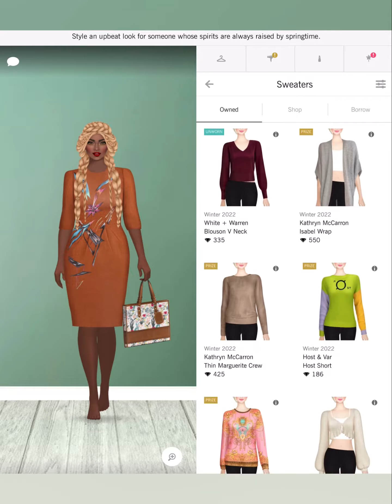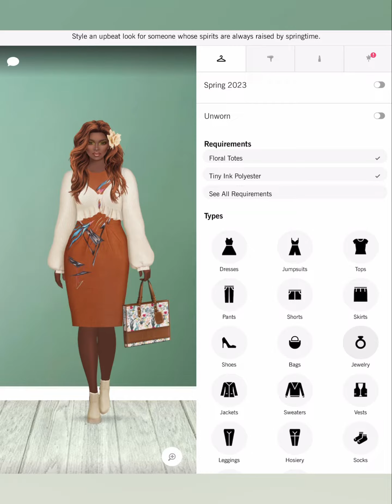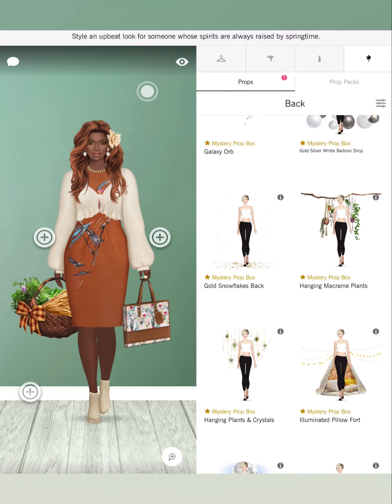Spring Renewal - Covet Fashion Design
4. collective
6 Shore Road
A-Line
Adrianna Papell
Adrianna Papell Platinum
Agnes Bethel
Aidan by Aidan Mattox
Aidan Mattox
ALEPEL
Alexandra Abraham
Alexis Monsanto
ALIAS MAE
ALLEN SCHWARTZ
Alterre
AMAIO
AMANDA PEARL
Amber Sceats
Ampersand As Apostrophe
AMUR
Andrea Iyamah
Angela Mitchell
Apologie
Aqua Di Lara
Aranyani
Arianne Elmy
Arteaga
Arturo Rios
Ashley Pittman
ASHLEYlauren
AYR
B-low The Belt
Badgley Mischka
Baja East X Hudson
Boa Tranchi
Basta Surf
Bastet Noir
BCBGMAXAZRIA
Be & D
Bella Belle
Bella Luxx
Bindya
Bing Bang
Black Orchid
BLANKNYC
Blue Pearl By Allen Schwartz
Blumoss
Bohn Jsell
Botkier
Brooklyn Heavy Metal
CALISTA
Calvin Klein
CAMELIA SKIKOS
Cami Nyc
CAMILLA
Camille La Vie
Capolavori
Carmelinas
Cashhimi
Catherine Deane
Caviar And Cashmere
CC SKYE
CeCe By Cynthia Steffe
Chen Burkett
Christian Cathor & Co.
Christina Ward
Chromat
Chuks Collins
CK Calvin Klein
Cleobella
Coco And Breezy
Colette Malouf
Concepto
CONRADO
Covet Collection
Cristina V.
Cynthia Rowley
Cynthia Steffe
Dalla Nonna
Daniella Shevel
Dannijo
Darby Scott
Dauphines of New York
David Isaac
DEPLOY
Diana d’Orville
Dinosaur Designs
DL1961
Dolce Vita
Donna Mizani
Dori Csengeri
Doves by Doron Paloma
Dressarte Paris
Druis
Maartje Dijkstra
Mabel Chong
Madison Harding
Majesty Black
Mara & Mine
Mara Hoffman
Marita Moreno
Masabni
MASLAVI
MATEO
Maya Jewelry
McKenzie Liautaud
MCM
Me Too Shoes
Meghna Jewels
Meskita
Messeca
MICHAEL KORS
Miguel Ases
Miguelina
Miista
Mina + Olya
Minnie Mortimer
Mirta
MISASSEMBLED
MISCHA
Misha Vaidya
Modern Vintage
Moni & J
Monika Csutak
Monzlapur
MOYNA, New York
Mystique
NADIA LEE
Nadia Tarr
Nanette Lepore
NARCES
Natori
Negris LeBrum
Neriman Georges
NEST Jewelry
nickho rey
Nicolas Jebran
Nicole Benisti
Nicole Miller
No Name
Tamara Mellon
Tart Collections
Tenby
Terani Couture
Those Blanc
The Cambridge Satchel Company
The Ethiquette
Theia
Thomas Sabo
Three Dots
Three Floor
Time’s Arrow
Tiny Ink
Torn By Ronny Kobo
Tracy Reese
Trina Turk
TT Beach
Tuleste
Twenty
Tyler Rose